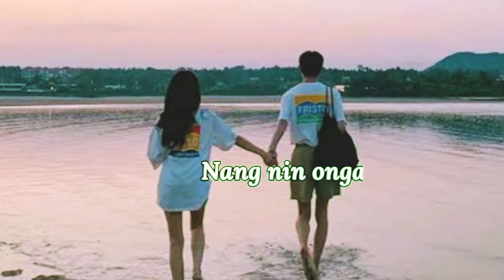🥀🌷New garo song 🥀Coming 🥀Soon🌺Singer by Mikkimchi R Marak🥀